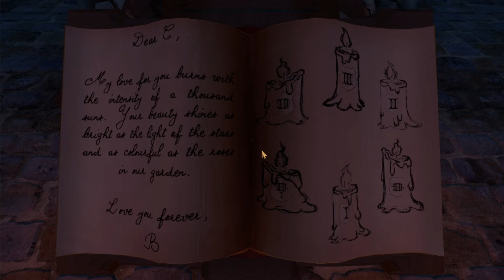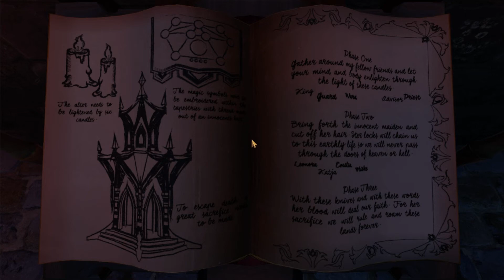LazaC és Kudi - Itt jártunk (mi is) 1. rész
Megnéztük a játék folytatását, mert annyira tetszett az előző. Aki szeretné végig játszani a játékot haverjával, az csak egy ideig nézze vagy a többi részt ne, hogy ne lőjön le minden poént, mert ez a játék is csak 1x végig-vihetős.